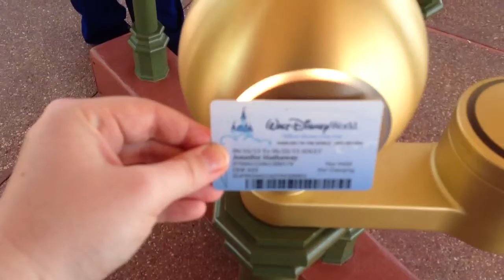New MyMagic+ RFID Main Gate Entry at Walt Disney World Magic Kingdom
Touch to enter RFID entry into the Magic Kingdom.